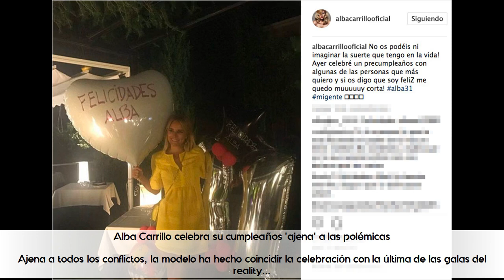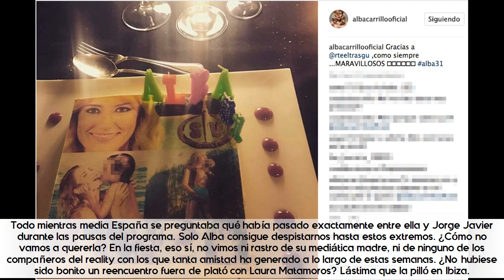Alba Carrillo celebra su cumpleaños 'ajena' a las polémicas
★ Summary ➜

Ajena a todos los conflictos, la modelo ha hecho coincidir la celebración con la última de las galas del reality...